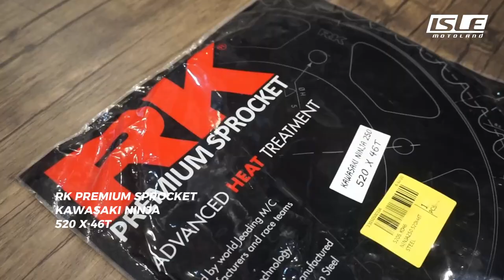RK Premium Sprocket Kawasaki NInja 520 x 46T